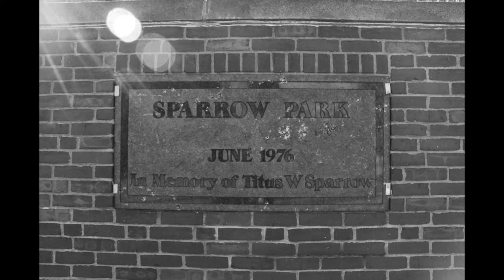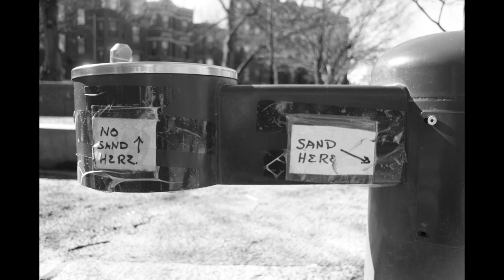Titus Sparrow Park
A small community park, just around the corner from the Prue and nestled between iconic Back Bay brownstones.